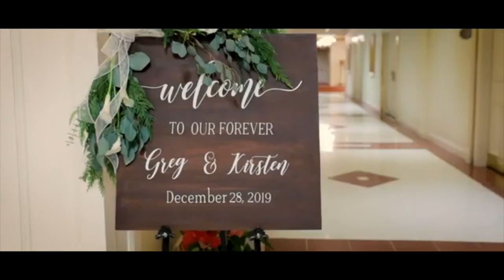Danny Lamb & The Association / YOUNG LOVE (Official Music Video) / Feat. Lamblord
Song: YOUNG LOVE
Written By: Danny Lamb
Engineered & Produced By: Paul Gigliotti & Danny Lamb
Mixed & Mastered By: Paul Gigliotti

'Young Love' was written, and inspired, by the story of Greg & Kiki Lamb, who met in grade 9, fell in love, and were married December/19.

HUGE thanks to 'Dave Tebbutt Wedding Films' for letting us use the incredible footage, and moments, from their wedding last year, and to Jay Ashcroft Media for piecing it together for us!

Here's to a lifetime of 'Young Love' Greg & Kiki. We love ya!